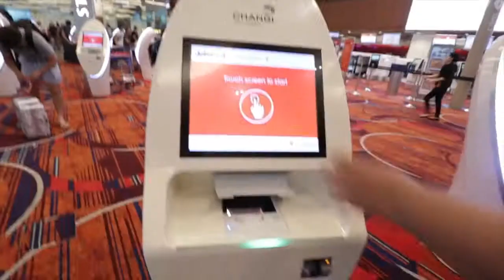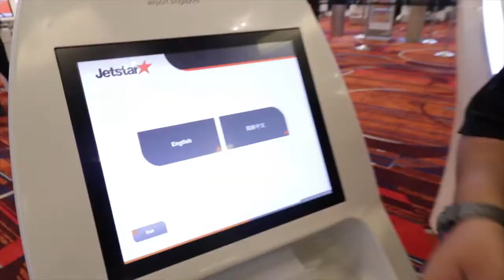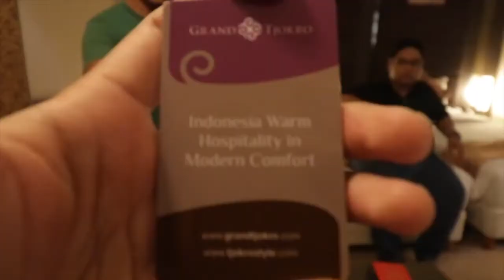First Time Visiting Jakarta Indonesia...No Idea What To Expect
Adventure to Jakarta: the capital of Indonesia